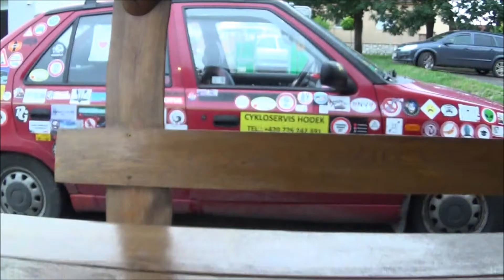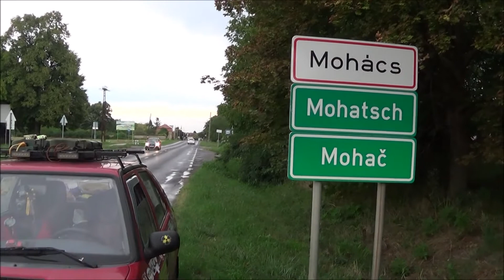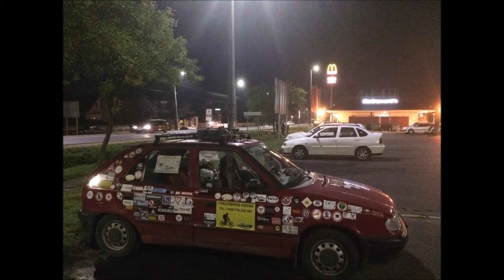Feldou Fildou napříč Balkánskými státy 13/15 Maďarsko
Cesta expediční Škodou Felicií Fildou z Kolína napříč Balkánskými státy.
Celkový počet najetých kilometrů cca 6700
Celková cena za benzín 12 500 kč (deset plných nádrží a žádný rezervní benzín v kanystrech na střeše)
Projeté státy Rakousko, Slovinsko, Chorvatsko, Bosna a Hercegovina, Černá Hora, Albánie, Severní Makedonie, Kosovo, Srbsko, Maďarsko, Slovensko
Více na mém Facebook profilu Filip Kretschmer nebo na Facebook stránce Expediční Veteráni či na Instagramu expedicni.veterani nebo expedicni_felda_filda a nebo filip_kretschmer